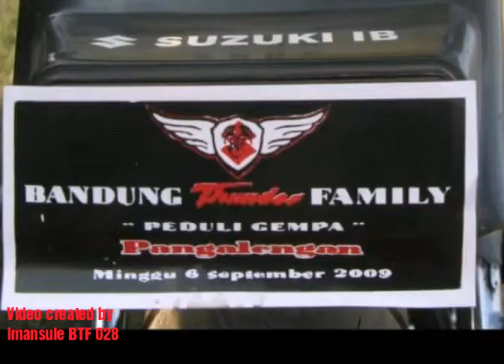2009 BTF Peduli Bencana Gempa Pangalengan Bandung Thunder Family (BTF) EN125 Suzuki motor club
BTF Aksi Peduli Bencana Gempa Pangalengan Kab. Bandung Jawa Barat
 6 September 2009